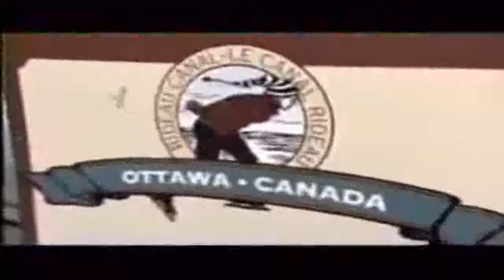Spezza visits Winterlude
Ottawa Senators centre Jason Spezza takes a crew through Winterlude in downtown Ottawa.